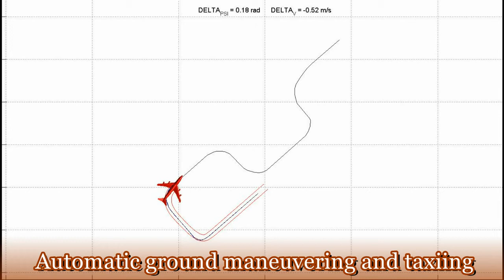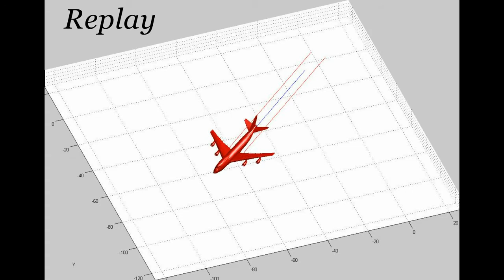26 - AutoTaxi System Design for Aircraft (Juraj Kardoš)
Recent studies focused on the global airline industry predict a continuous growth of passenger numbers, which will stimulate an increased demand for modern sophisticated aircraft capable of precise operations at reduced separation minima. Automation systems, such as AutoTaxi, will allow for decreased ground separation standards and a subsequent increase of throughput at airports in metropolitan areas. Such automation tools will also allow fuel savings by improving the way aircraft are operated on the ground. Except the direct operating cost, there are also associated effects, which need to be considered, namely, production of large volumes of CO2, noise pollution in the airport surroundings and an increased susceptibility to foreign object damage. This paper deals with an AutoTaxi control system for a single-aisle passenger aircraft, such as Boeing 737 series, under different operational conditions. The implemented model considers varying runway characteristics due to the atmospheric conditions and different aircraft configurations. The tire-ground interaction model has an essential impact on the ground motion model. Therefore we present detailed force and momentum equilibria analysis presented in form of equations of motion. The validation of the model was based on the turn radii comparison for multiple steering angles. Simulation results were subjected to a comparison with the analytical solution of the Ackerman drive for a tricycle vehicle and with Boeing turn radii as specified in Airplane Characteristics for Airport Planning. Obtained result suggest high-precision real-time simulation. The simulation model is assumed to be validated using actual real aircraft measured data from taxiing trials at designated international airport.